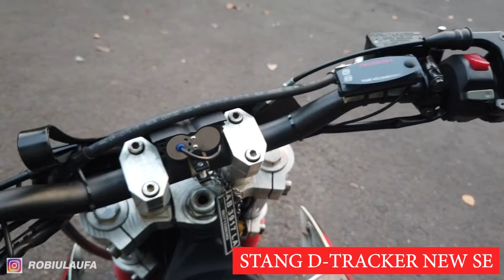Paket Bore Up D-Tracker & Shock Tele KYB - Review Modifikasi Supermoto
SPESIFIKASI MOTOR YANG DI REVIEW :
D-Tracker New 2017
Mesin paket bore up MOTO1   63mm
Karbu PWK28 scarlet
CDI brt dual band
Shock tele KYB gordon as 41
Stang ori D-Tracker New SE
Number plate CRF250
Spakbor depan CRF150
Lampu tembak 2 mata
Standar replika KTM  40cm
Selang rem variasi   60cm
Wheelset ori D-Tracker New  (Repaint)
Ban zeneos d110/70   b130/60
Gearset ori D-Tracker New
Knalpot GP7 ballistic rs
Arm ori D-Tracker New